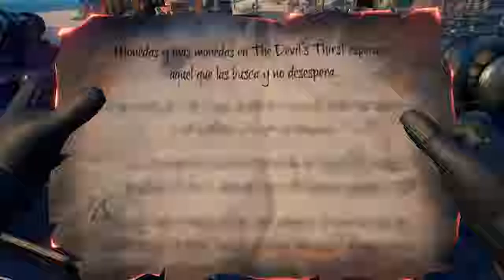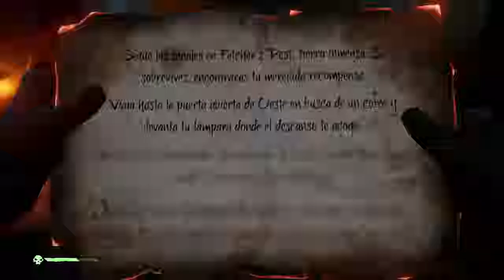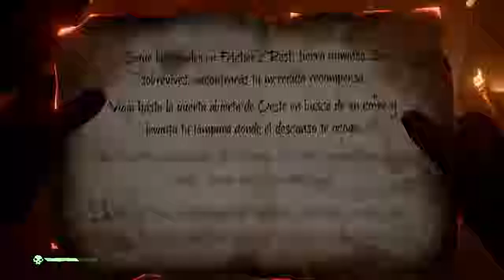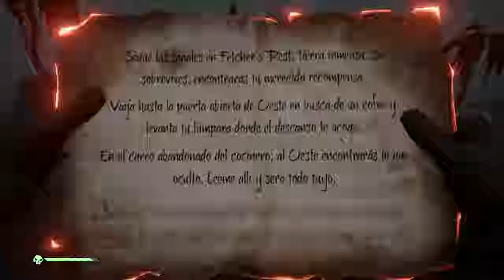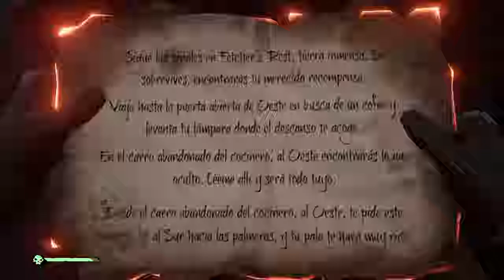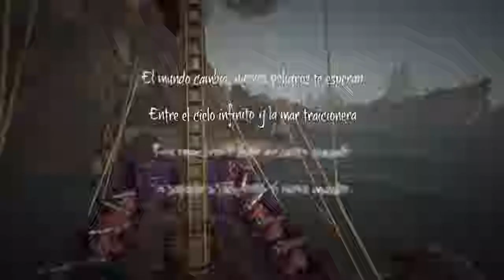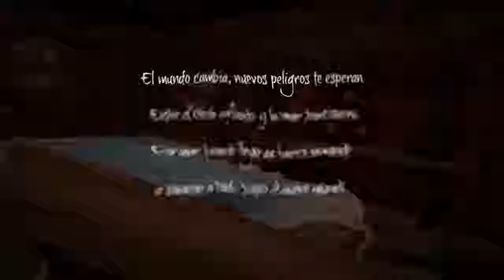Sea of Thieves - ep.4 - ¡ESTRATEGIA!